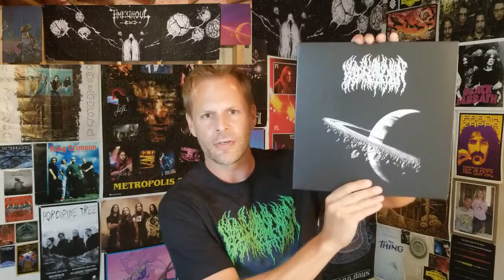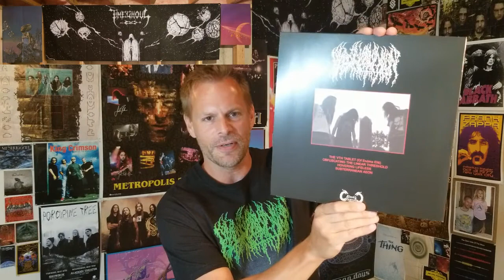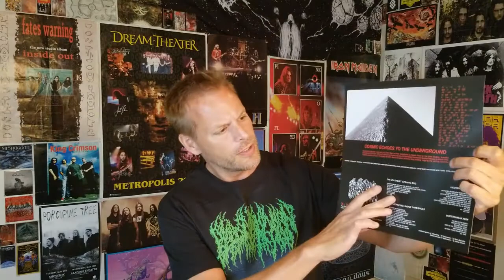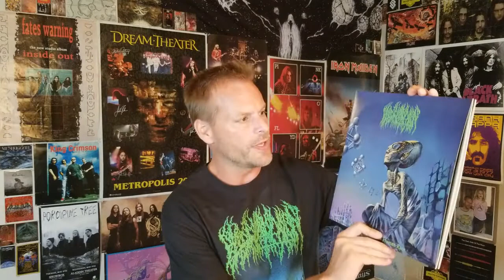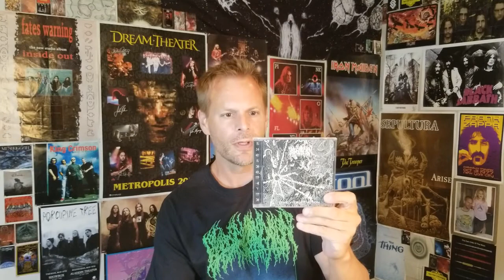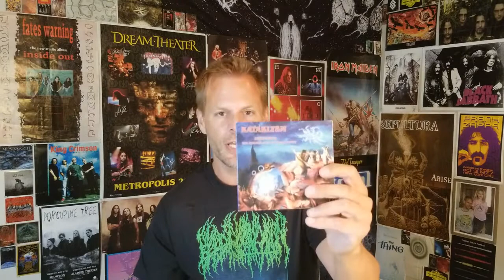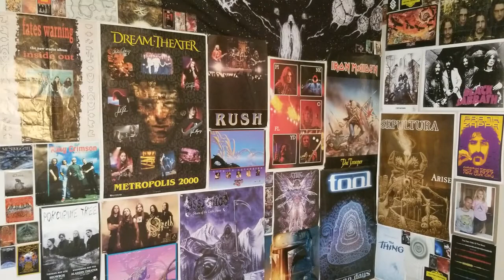TS 'n DC: 3 PACK #3: BLOOD INCANTATION / NILE / KATAKLYSM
*A Review of some Cosmic Death from some New Blood as well as different eras of 2 Classic and Intensely Brutal Bands!*